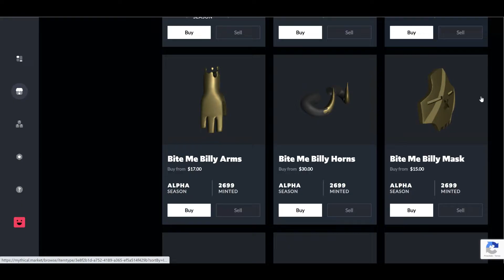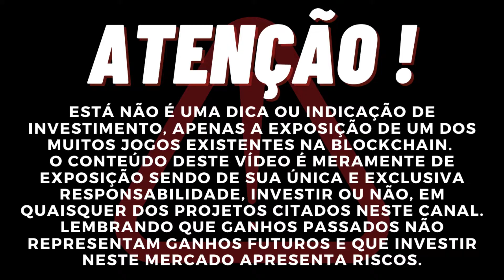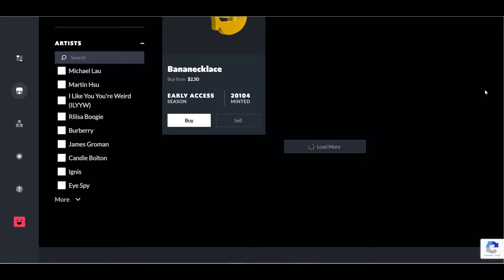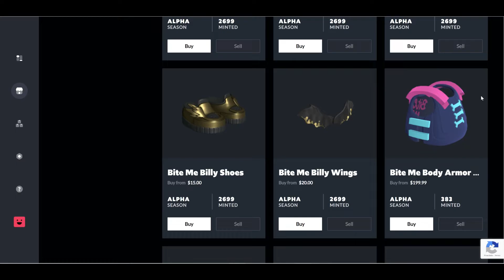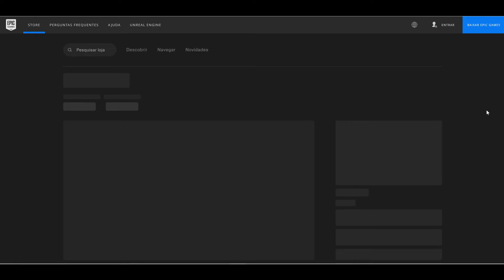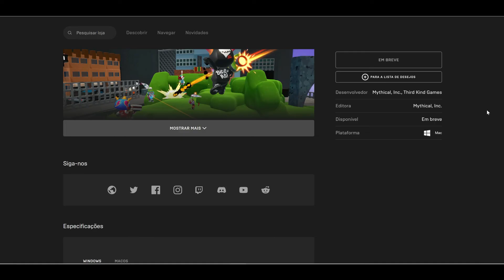BLANKOS BLOCK PARTY: GANHE NFTS GRATUITAS JOGANDO E VEJA O QUE O JOGO TEM A OFERECER - Crypto Jogos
Conheça neste vídeo o jogo Blankos Block Party, um jogo de ação, multiplayer, estilo festa semelhante ao jogo de sucesso Fall Guys. Aqui você terá e poderá ganhar NFTs jogando, mesmo que de forma gratuita, além de poder customizar os seus personagens com diversos acessórios. No mercado do Blankos você ainda poderá vender suas NFTs ou comprar NFTs com edições limitadas. Não perca essa oportunidade de conhecer o jogo.

Curta, comente e compartilhe ! Ajude o canal a criar relevãncia no Youtube. Tmj !

NÃO DEIXE DE OLHAR O LINK PARA OUTROS VÍDEOS INTERESSANTES AQUI NO FINAL DA DESCRIÇÃO ;)

LEMBRETE: não é uma dica ou indicação de investimento. O vídeo não tem a intenção de identificar ilegalidades ou de auditar carteiras, o conteúdo deste vídeo possui caráter meramente informativo e educacional.

SITES:
Quer aprender a desenhar seus personagens preferidos de anime e mangá ? De forma simples e com aparência profissional ? Clique abaixo e descubra como.
OUTROS VÍDEOS:

PASSO A PASSO DE COMO CRIAR O TOKEN REFLECT NA WEMIX PLAY E TUDO SOBRE STAKE 360 Ouroboros Stream

TOKEN REFLECT - TOKEN ETF DA WEMIX, REFLECT ALLIANCE E A OPORTUNIDADE DE GANHOS NO MERCADO CRYPTO

EVERY FARM   DICAS PARA SUBIR RAPIDAMENTE SUA CONTA PARA O NIVEL 35  - Crypto Jogos Ouroboros Stream

Wemix 3 0 (REACT) - POOLS DE STAKING, BÔNUS EM WEMIX CREDIT, REFLECT E MUITO + PARTE 3 (FINAL)

WEMIX 3 0 (REACT) - REFLECT NÃO SERÁ SOMENTE UMA ETF NA WEMIX PLAY - PARTE 2 - (LEG PT-BR)

WEMIX 3.0 (REACT) - ETF DE MOEDAS DOS JOGOS, NOVA PLATAFORMA, POOLS, SAIBA TUDO (LEG PT-BR) PARTE 1

CRYPTOBALLZ - TUDO O QUE VOCÊ PRECISA SABER PARA MONTAR OS HEROIS MAIS FORTES NESSA TEMPORADA -WEMIX

RISE OF STARS - CONHEÇA ESTE MMO DE ESTRATÉGIA INTERGALÁCTICO DA WEMIX QUE AINDA VAI RENDER MUITO !